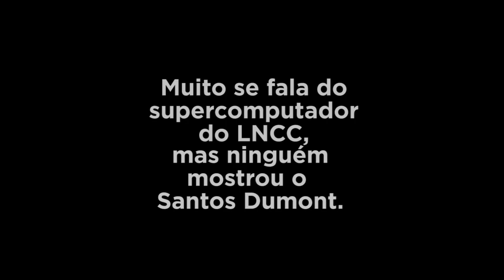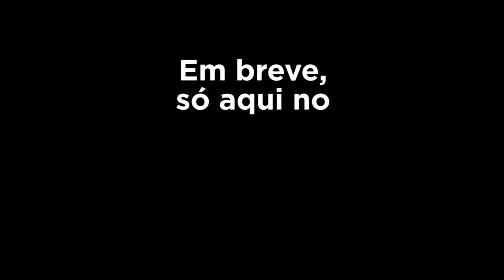Entramos no Supercomputador do LNCC!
Em breve, teremos o vídeo completo. Assine o canal para receber todas as notificações!